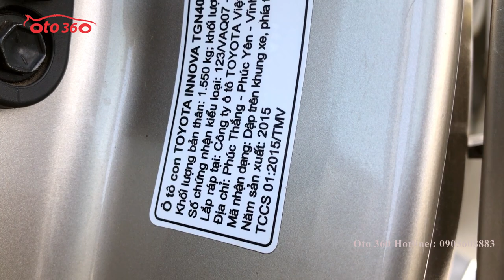Innova 2.0 E 2015 Cam kết không phải gái ngành [0905608883]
Innova 2.0 E 2015 Cam kết không phải gái ngành (không chạy dịch vụ)
Toyota Innova 2.0E, màu nâu vàng, sản xuất năm 2015, đăng ký năm 2015, đăng ký biển Hà Nội.
Xe được trang bị: Động cơ xăng 2.0, hộp số sàn 5 cấp, nội thất ghế da cao cấp màu kem be, Phanh ABS chống bó cứng khi phanh gấp, lazang đúc, cảm biến lùi, 2 túi khí an toàn, gương kính chỉnh điện, trải sàn da, 2 giàn điều hòa độc lập, cửa gió hàng ghế thứ 3... Cùng nhiều tiện ích khác.